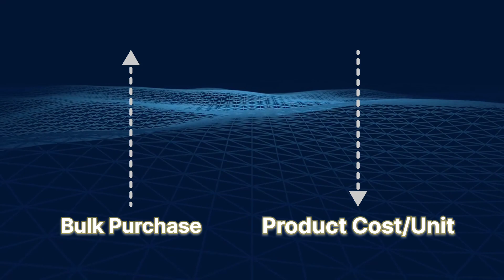Paise Bachane ki Ninja Technique| 🤓 Best Time to shop 👗 | Profit Margin Badhayie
आज ही Download  करे Bizup app और ख़रीदे  Latest और अनोखे Designs के कपडे सीधे होलसेलर्स और मेनूफेक्चरर से।

Delhi, Surat wholesalers ke latest catalogs dekhe aur cod par order kare

Zero commission video shopping B2B wholesale app, specially made for B2B buyers and sellers in the fashion industry. 100% genuine sellers, cash on delivery (COD) available, cheapest online wholesale rates. With Bizup, you can find latest catalogs and samples of 10,000+ wholesalers and manufacturers from Delhi (Gandhinagar wholesale, Tank Road wholesale, etc.), Surat wholesale, Ludhiana wholesale, Mumbai wholesale, Kolkata wholesale, Jaipur wholesale, Ahmedabad wholesale all in one place. All categories like kurti, tshirt, shirts, jeans, suit, saree, top, hosiery, winterwear, jackets, kidswear, ladieswear, menswear, partywear, nightwear available. Trending products such as nyra cut kurtis, down shoulder tshirts, wide-leg jeans, oversized t shirts, ripped jeans, pathani suit, lehriya saree, gadwal saree, bandhani saree, coord set available.